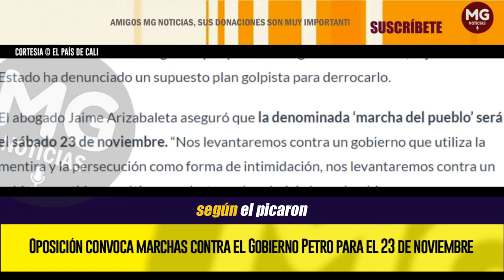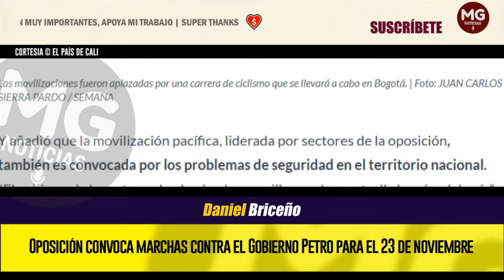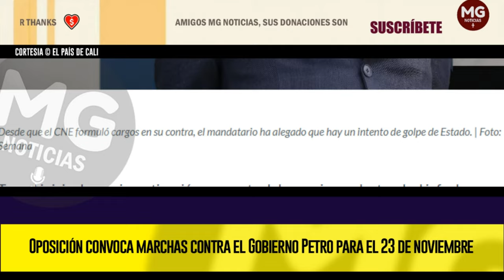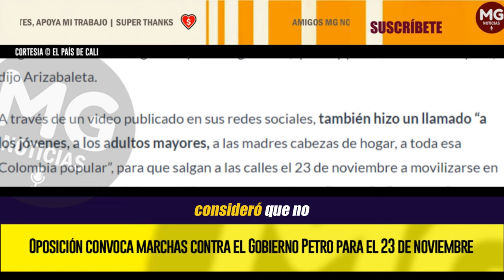ATENCIÓN 🔴 OPOSICIÓN CONVOCA MARCHAS CONTRA EL GOBIERNO PETRO PARA EL 23 DE NOVIEMBRE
Sectores de la oposición convocaron a una movilización en contra de la gestión del presidente Gustavo Petro para el próximo 23 de noviembre. Aunque estaba previsto que la marcha se realizará el domingo 17 de noviembre, los líderes decidieron aplazarla por temas logísticos.